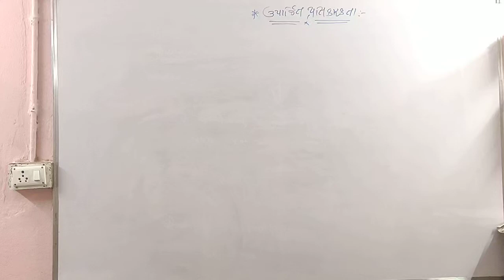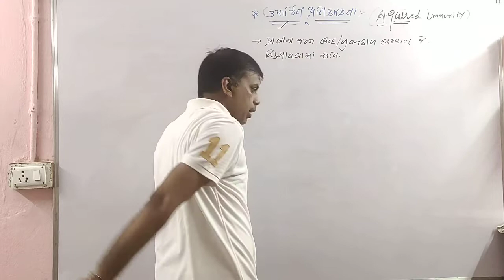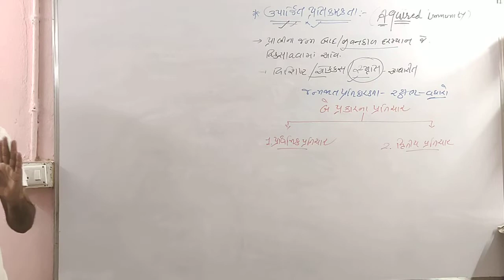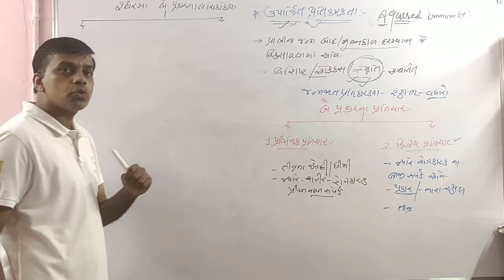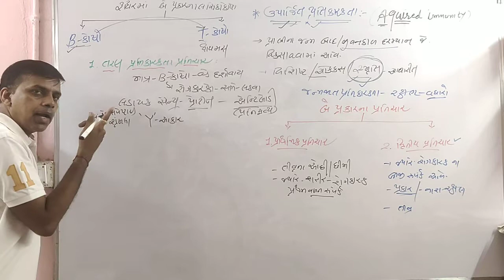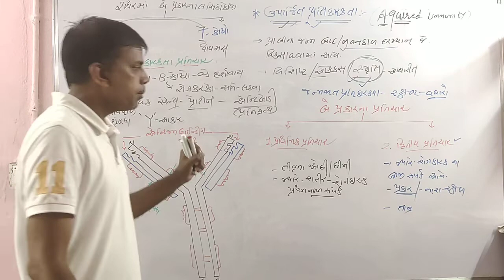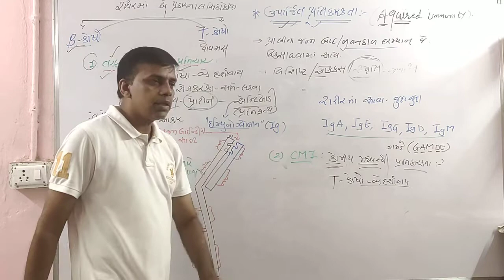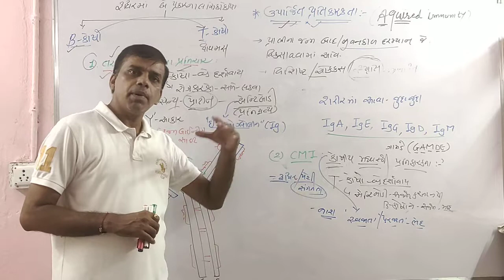STD 12 8lecture 5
ઉપાર્જિત પ્રતિકારકતા